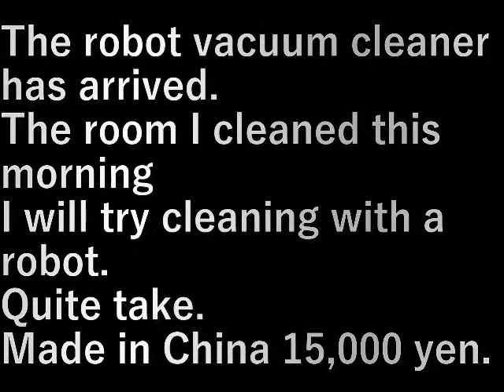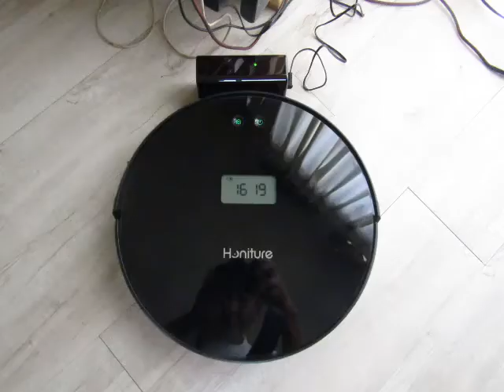ロボット掃除機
ロボット掃除機届きました。

今朝掃除をした部屋ですがロボットで掃除をしてみます。
けっこう取れる。

中国製１万５千円。

設備屋の適当田舎暮らし